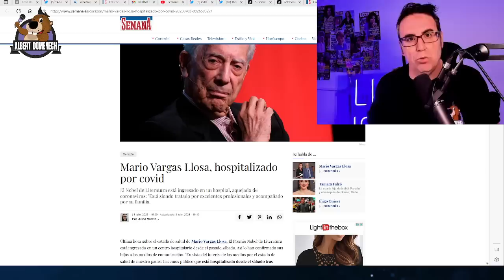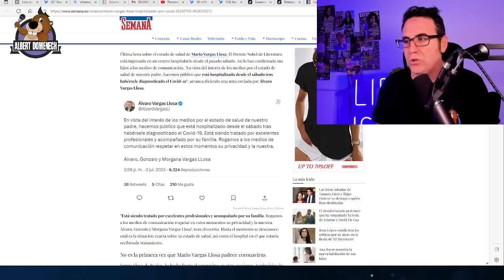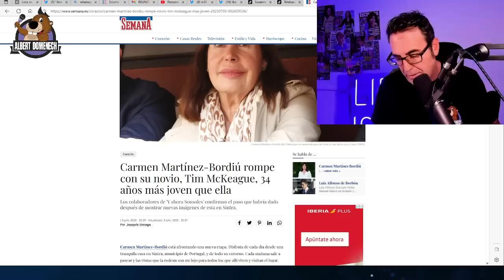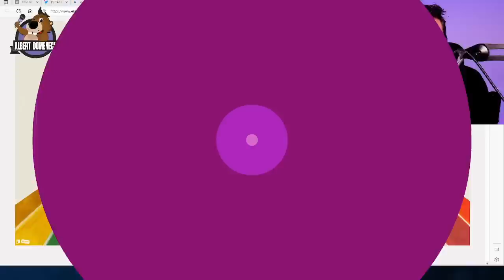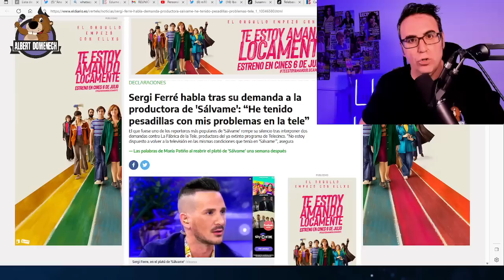Sergi Ferré y su DOBLE DEMANDA contra La fábrica de le tele: los problemas crecen